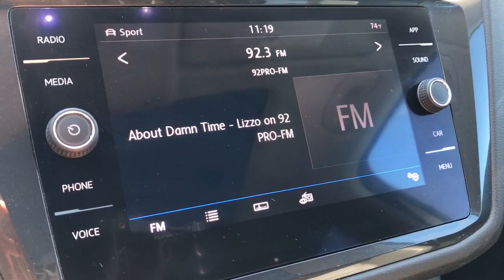2018 Volkswagen Tiguan Dartmouth Seekonk Brockton Raynham MA Middletown RI 221016A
Silk Blue Metallic Used 2018 Volkswagen Tiguan 2.0T SE 4MOTION available in Dartmouth, Rhode Island at Colonial Honda of Dartmouth. Servicing the Dartmouth MA, Seekonk MA, Brockton MA, Raynham MA, Middletown, RI area.

225 State Rd.

: Highlights of this 2018 Volkswagen Tiguan include: Non-Smoker vehicle CARFAX 1-Owner CLEAN GREAT MILES 54438! FUEL EFFICIENT 27 MPG Hwy/21 MPG City! $500 below J.D. Power Retail! Heated Seats Satellite Radio Back-Up Camera Turbo Charged Alloy Wheels All Wheel Drive. SERVICE WORK COMPLETED: Service Work completed on this Volkswagen Tiguan includes: Complete Multi-Point Inspection Oil & Filter Change by a Factory Trained Technician Battery Voltage Test Tires Inspected Brake Inspection Emissions System Check Professional Detailed Inside and Out Function Test all Lights Check the Complete Exhaust System Cooling System Inspection Transmission Fluid Inspection Differential Fluid Inspection Function Test all Options & Accessories. WHY BUY FROM US: BUY WITH CONFIDENCE All our pre-owned vehicles receive a rigorous 152 Multi-Point inspection. 100% financing available to qualified customers.No payments for 45 days. Please call and arrange a hassle free test drive and ask for the vehicle portfolio including services records and Carfax. All online prices will be honored for 48 hours and are subject to change base on market days supply and demand. The vehicle must be paid in full the same day of the transaction and must finance at Colonial Honda EXPERTS CONCLUDE: Edmunds.com explains Top-notch material quality is evident throughout. The Tiguan feels more upscale than most in the segment.. Pricing analysis performed on 9/29/2022. Fuel economy calculations based on original manufacturer data for trim engine configuration.